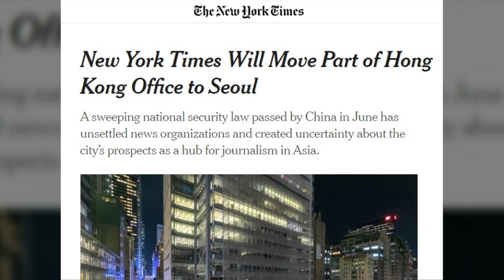뉴욕타임스, 홍콩 사무소 일부 서울로 이전 [월드투데이]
홍콩보안법의
여파가
이어지고 있습니다.
뉴욕타임스까지
탈홍콩을
계획 중인데요.
아시아권
디지털 뉴스 분야의
새 둥지는
대한민국
서울입니다.